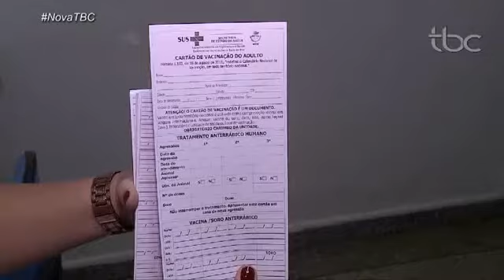TBC Noticias, 18 de Abril, Quarta Feira, 1